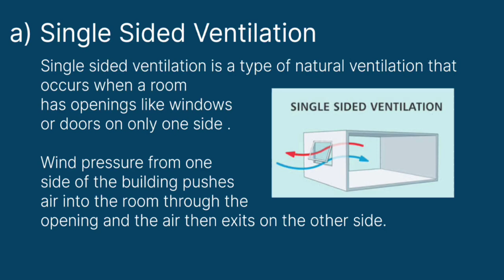Ventilation تحویه I Md. Betab Firdosi - 2nd Prof., BUMS (2K21) I GTCH I